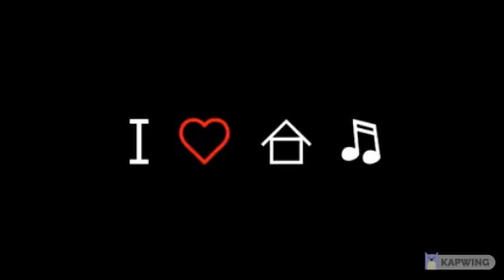MOST SUCCESSFUL GAY MALE PORN STAR AND STRIPPER SUBLIMINAL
all my Subliminals are safe to use. i take subliminal requests. affirmations:
you are a Successful, Billionaire Male Pornstar
you are a beast in bed
you now Manifest your destiny to become a successful male pornstar
you now Attract many male customers
you now Attract tons of opportunities
you now Attract all types of males
you are Sexy, Muscular and Handsome
you have Unlimited Sexual Energies
Everyone around you accepts you for being a pornstar
you are a Sex magnet
you are a Master at doing porn
you are The Ultimate Sex God
you are Dominant in Bed
you now Last Longer In Bed
you now last 2 hours in bed
you now Effortlessly Attract sexy and hot men Sexually
you now Attract Healthy men
you can Approach Any man Without Hesitate
you are seductive and irresistible
you live in the moment
you are Assertive and Dominant
you are Respected by Everyone
you are confident in your own skin
you are Irresistibly Handsome and Charming
you now have no Social Anxiety
you are now confident and secure with yourself
you now have Rock Solid Confidence
you are now the most Powerful Alpha Male
you now Have Strong Sexual Energy To Attract men
your Testosterone is now increasing rapidly
you now are Manifesting Money and Wealth
you now have an Enjoyable sex life
you are now Amazing at having sex
you can Have sex with whoever you want
you now Sexually attract anyone you want
you now Easily seduce anyone
you now Always look attractive, hot and sexy
you are now Loved and respected by everyone.
you now Attract attractive people
you are now the best Kisser
you are now extreamly Good at giving blowjobs
you now have Extremely powerful orgasms
you are now photogenic and videogenic
I am a successful gay pornstar
I manifest my destiny to become a successful gay pornstar
I am a billionaire gay pornstar
I attract many customers and have a successful career as a gay pornstar
I am handsome and sexy
I attract tons of opportunities to be a successful gay pornstar
I attract tons of males as a gay pornstar
I attract all types of male pornstars
Everyone around me accepts me for being a gay pornstar
I have an unlimited amount of sexual energies
I manifest an unlimited amount of sexual energies
I have a muscular body
I manifest a muscular body
Pornstars are extremely attracted to me
Pornstars hire me instantly when they see me
I am extremely good at sucking penis
All pornstars are enjoying having sex with me and want more
All males and females pornstars know that I am special
I am a gay sex magnet
I am a penis magnet
I am the master at doing porn
you are extreamly good at stripping
you are the best stripper in existence
you are now the ultimate alpha male